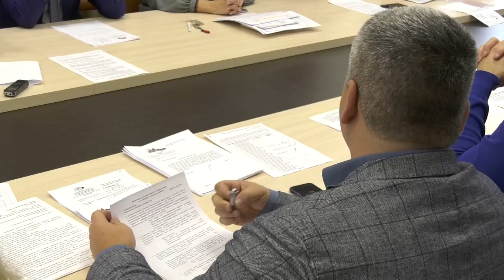27 рублей за проезд на автобусе?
Стоимость проезда на автобусе может увеличится в полтора раза. На очередном заседании думского комитета народные избранники обсудили вопрос об установлении тарифа на перевозки по муниципальным маршрутам.